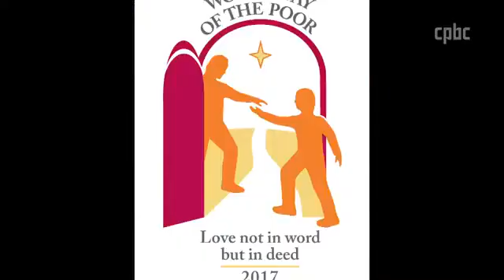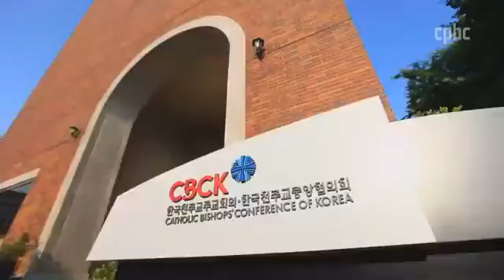세계 가난한 이의 날 로고 공개